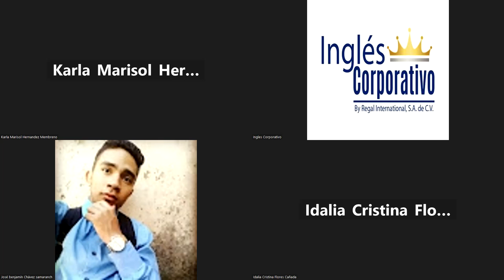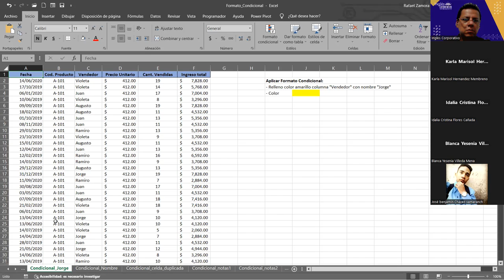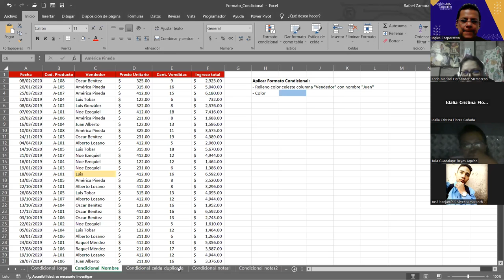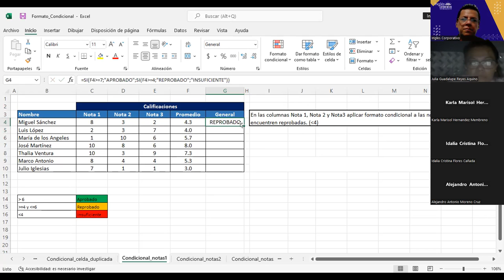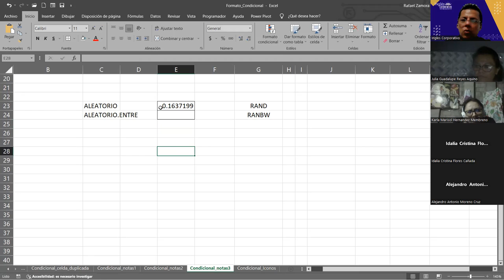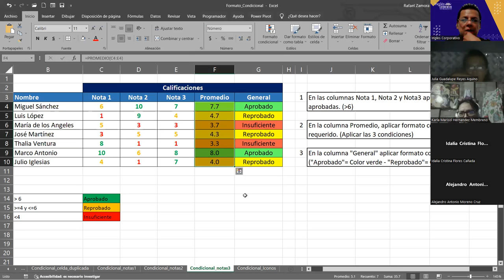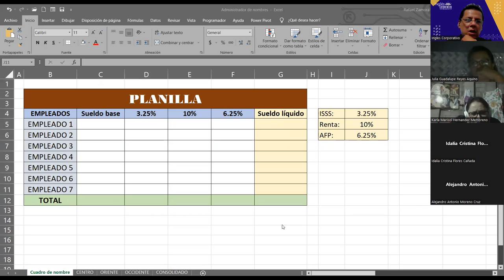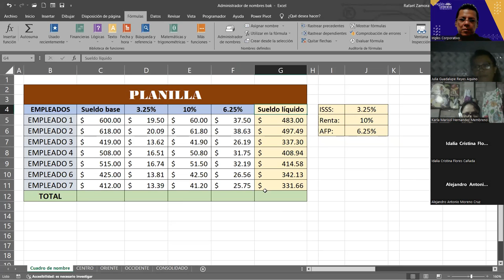SESION 7 8/11/2023 EXB-02-7-8-PM-11-2023 ZAMORA- Administrador de nombres